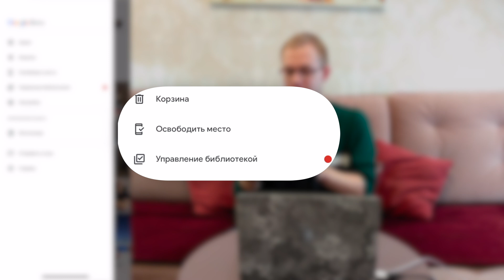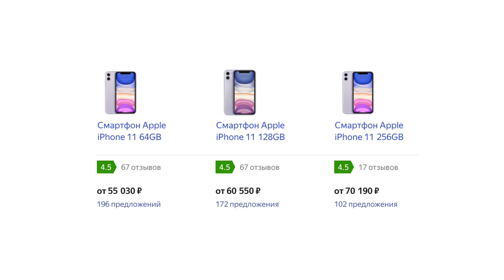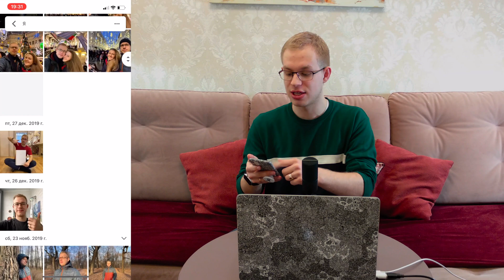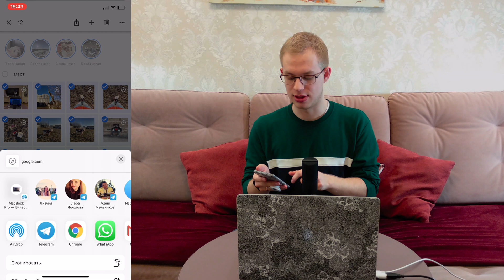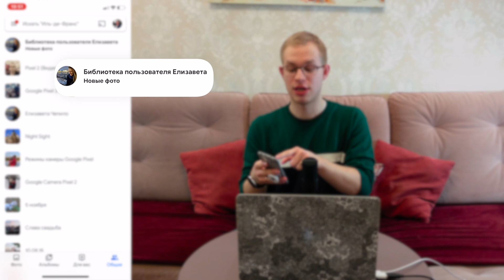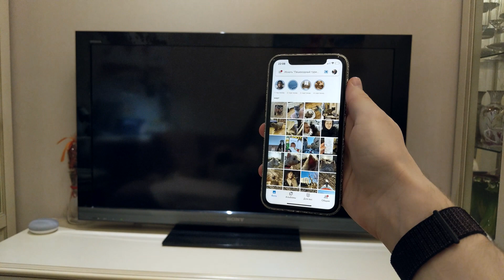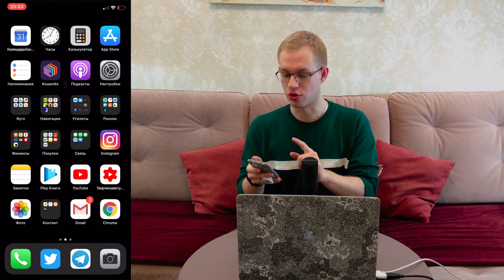Почему ты ещё не пользуешься Google Фото?!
Google Фото (Гугл Фото / Google Photo / Google Photos) — лучшая галерея для хранения фото и видео. Безлимитное облачное хранилище; умная сортировка фотографий по лицам, местам и объектам; синхронизация между устройствами и работа с устройствами Chromecast и Nest Hub; Google Lens, а также многое другое! Как пользоваться Гугл Фото (Google Фото) и есть ли Гугл Фото на Айфон?